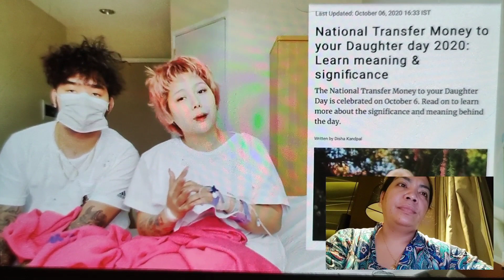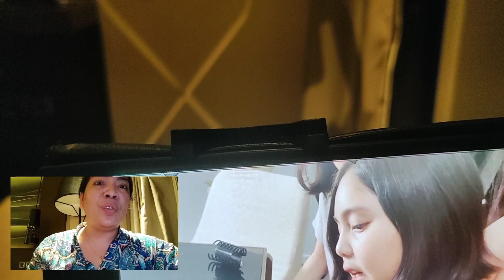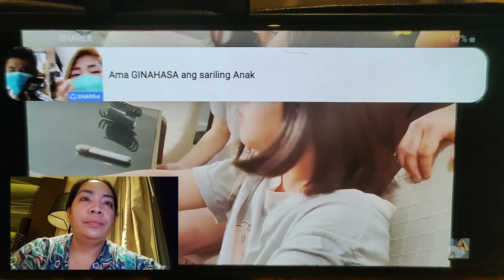Mommy Toni Fowler Pinaliwanag Ang Tunay niyang Kalagayan Bakit madala sa Hospital